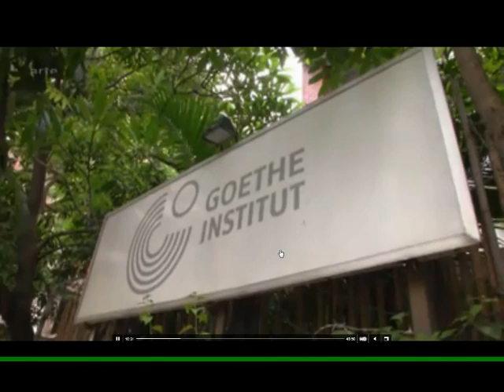Bibi Russell- ETHNO FASHION WORKSHOP on ARTE METROPOLIS